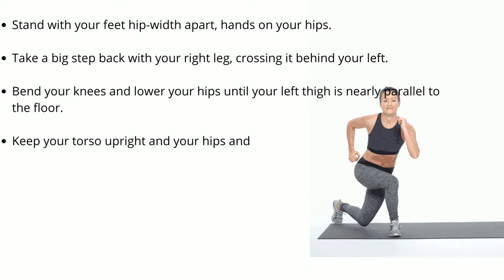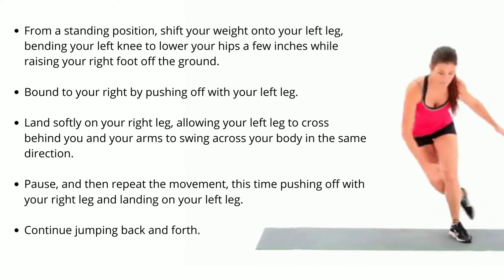HOW TO REDUCE HIPS AND THIGH FAT - 6 EXERCISES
How to get narrow legs and lose thigh fat? This easy however powerful 10-minute exercise will assist you narrow your legs simply in some weeks. Save this video on your favorites, do that little exercise with us each day, and also you may not accept as true with the results!

There are distinctive strategies to operating out. The majority of humans spend hours with inside the gym, looking to obtain a great parent however all you want is more than one easy sporting activities that you may effortlessly do even at home! And they may exercise session now no longer handiest your hips however your abs and legs as well. Do this little exercise with us each morning, and also you may not accept as true with the results!

Additionally, for even better results I recommend you pay attention to the food you eat. Follow these 2 simple nutrition rules:
 Stay away from sugar
 Stay away from grains

How to lose weight easily (and keep it off FOR GOOD)

This video is only for General Information purposes and based on our own experience. This remedy is not suitable for everyone or is not right in all situations. Any information provided in this video should not be considered as a substitute for prescription suggested by local beauty, diet, and health care professionals.